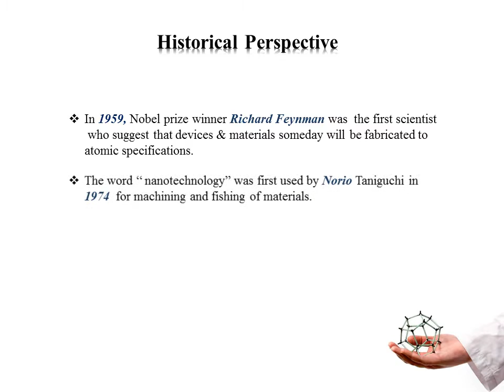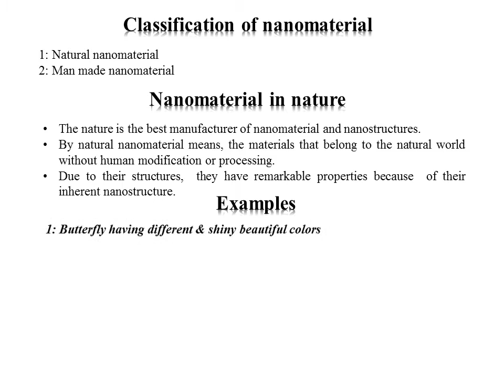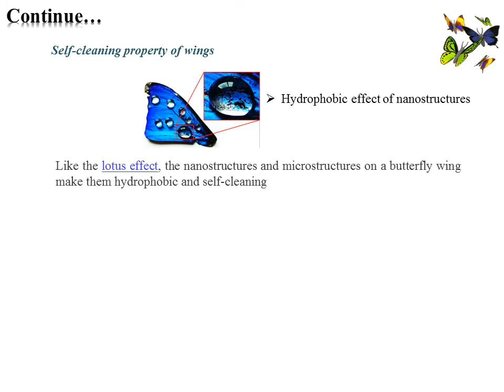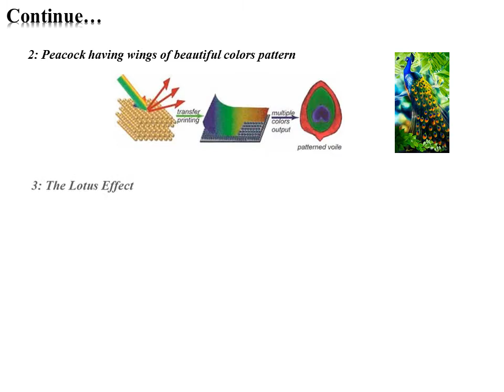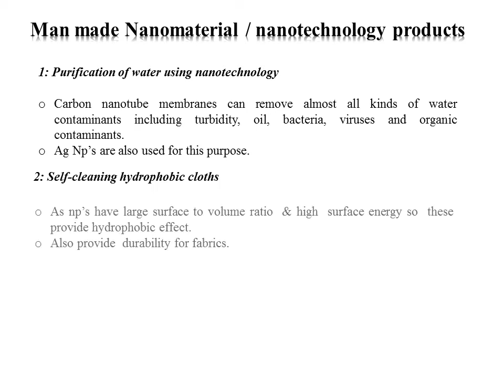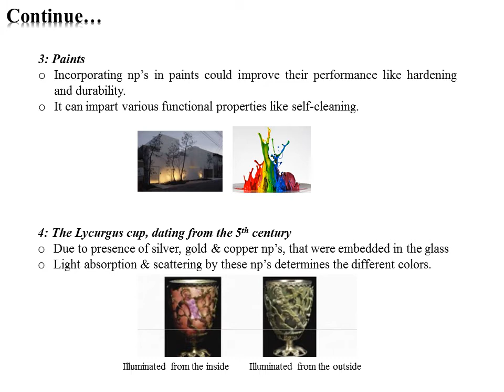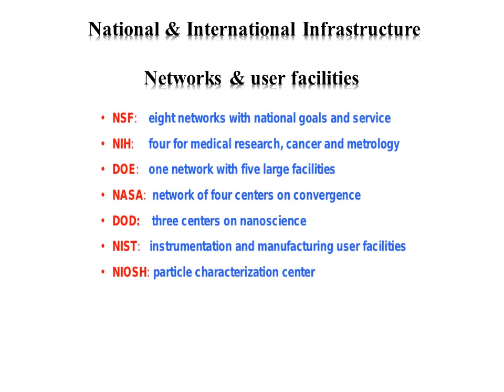Nano-science & Nanotechnology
Introduction of nano-science & nanotechnology with applications have been discussed in detail.